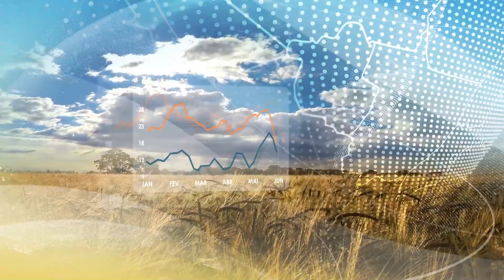Previsão do tempo | Amazonas e Pará terão fortes chuvas nos próximos dias | 13/12/2022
Previsão de nuvens carregadas no Tocantins